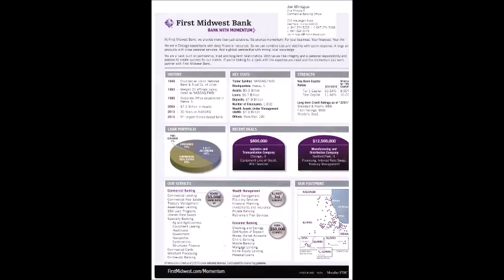Matching Ideas with Resources Podcast- Joe Minogue, Commercial Banking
Welcome to the Matching Ideas with resources Networking podcast sponsored by GLM Financial, an accounting firm in Schaumburg, focusing on providing professional accounting and business services to small and medium sized companies throughout the Chicagoland area. Your host is Tom Gosche, Business Strategist with GLM.

Today I am talking with Joe Minoque, Vice President of Commercial Banking at First Midwest Bank.  Joe and I will not only talk about commercial banking and some unique ways he and his bank can get you financing, he also talks about how they protect you from fraud.

Joe Minogue
 Vice President
 Commercial Banking Officer
 725 Waukegan Road
 Deerfield, IL 60015